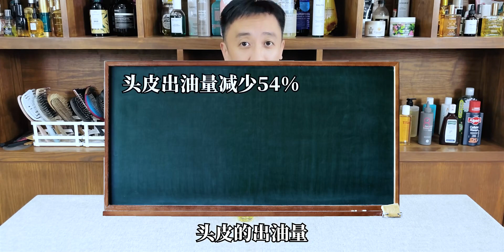头皮过油、过干、头屑、头痒，用头皮护理油，双11福利来了！头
皮过油、过干、头屑、头痒，用头皮护理油，双11福利来了！

 美妆,国货,护发,头皮精华,生发,双11,平价,头发,控油,头皮护理